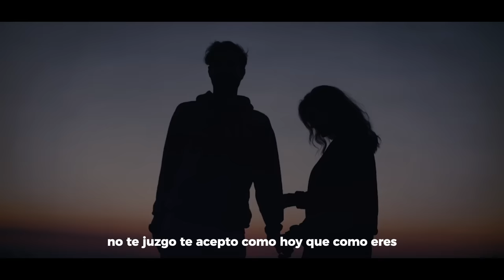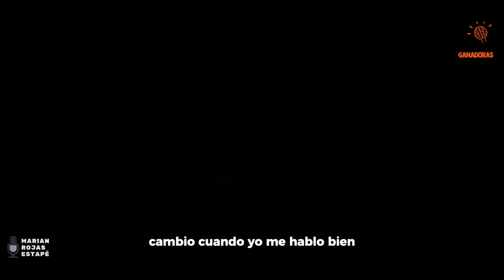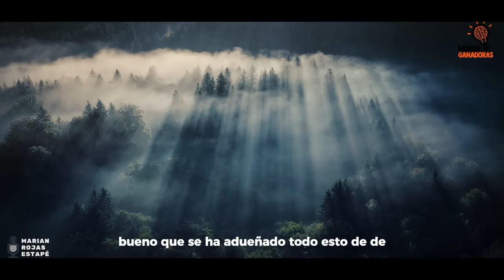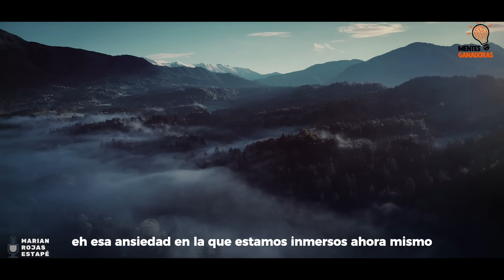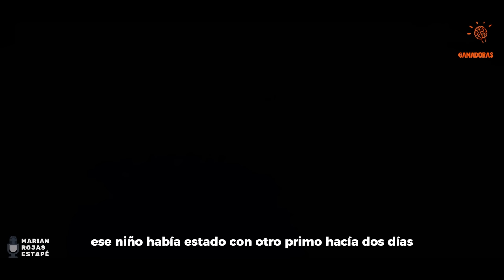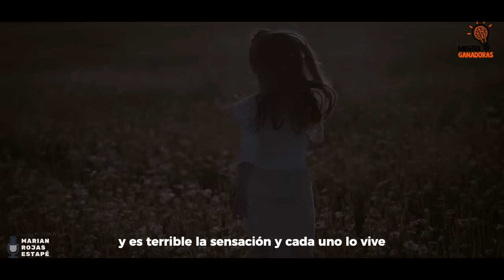Transforma Tu MENTALIDAD Negativa en una Actitud Poderosa Y Constructiva ¡SIN QUEJAS! [Marian Rojas]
En este video, aprenderemos cómo transformar esa mentalidad negativa que tanto nos limita en una actitud poderosa y constructiva para afrontar los desafíos diarios sin quejas. La vida está llena de obstáculos, pero también de oportunidades para crecer y mejorar.
Descubriremos juntos cómo dejar atrás la negatividad y adoptar una perspectiva optimista para alcanzar una vida plena y feliz. La gratitud será nuestra aliada para superar el hábito de quejarnos y convertirnos en protagonistas de nuestro propio bienestar.
Maximizaremos tu potencial para que puedas enfocarte en acciones que realmente mejoren tu calidad de vida. ¡Es hora de liberarte de las cadenas de la queja y conquistar una vida sin límites!
RECIBAN NOTIFICACIONES CADA VEZ QUE SE PUBLICA UN NUEVO VÍDEO:
2. Dale Clic a: "Recibir todas las notificaciones de este canal" (campanita) 🔔
3. **Luego guardar**

📌DONACIONES: Si deseas apoyar al canal, para poder seguirles trayendo contenido, se agradece cualquier contribución que puedas hacer.

Música de:
publicado bajo CC-BY 4.0.